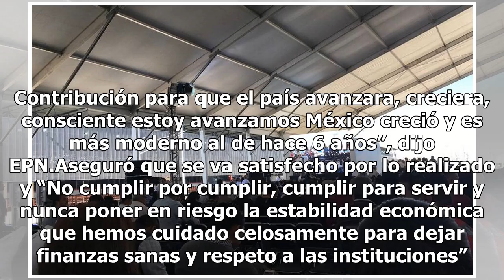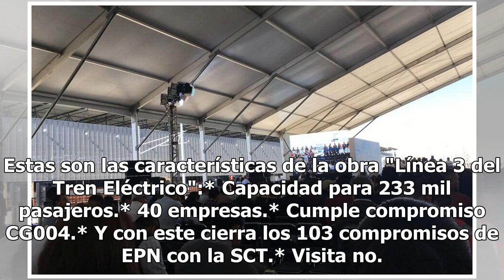EPN pone en marcha las pruebas a Línea 3 del Tren Ligero en Guadalajara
El presidente de la República, Enrique Peña Nieto, pone en marcha las pruebas a la Línea tres del Tren Ligero, que durarán seis meses antes de ponerlo a disposición de los tapatíos. Por cierto hizo referencia que hace seis años en Jalisco inició su campaña y regresa ahora, a nueve días de que termin...